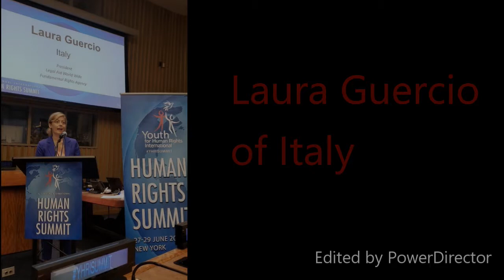Scientology From a Scientologist Perspective E 21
In today's video, I am covering 2 blogs from the Underground Bunker which is The first blog is Scientology Continues to use the United Nations as a Prop for its Propaganda by Rod Keller posted on June 30, 2019, and the second is Scientology's Anti-Drug Hero is an Ex-Con Who is Coming for Your School Kids by Tony Ortega posted on August 14, 2019. Let me know what you think about these front group activities.